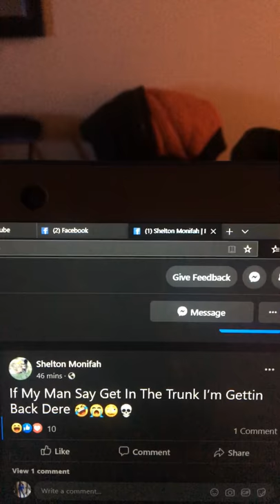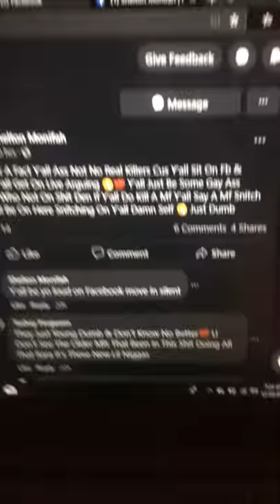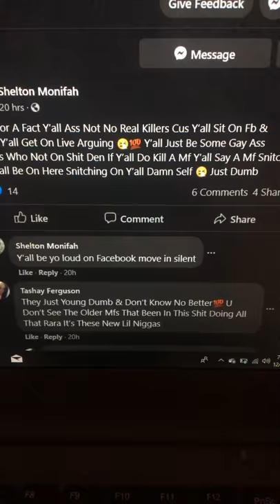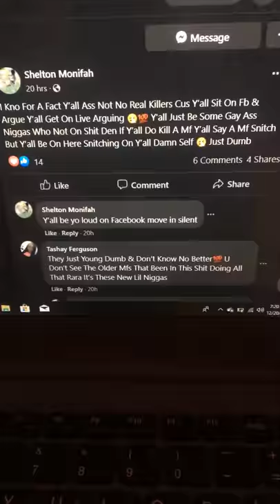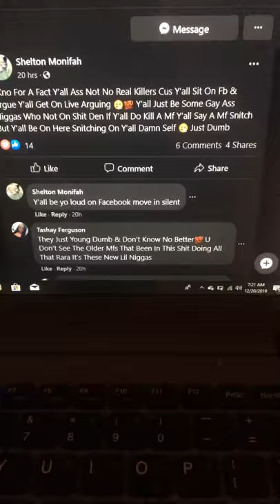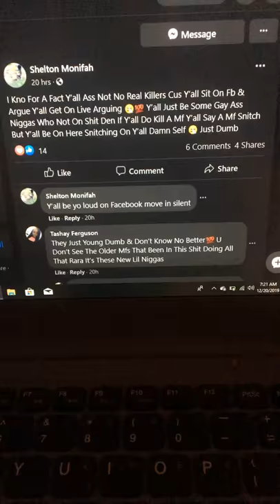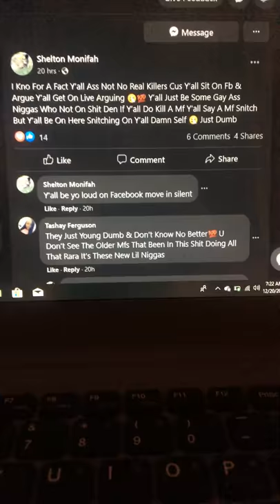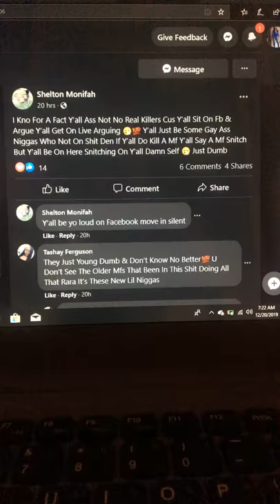MONIFAH SAID YALL SNITCHING ON YOUR DAMN SELVES✅👌KENNEKA JENKINS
WHATS DONE IN THE DARK COMES TO THE LIGHT💜